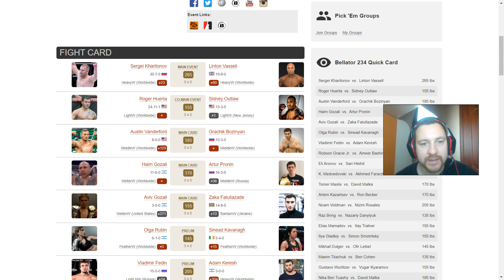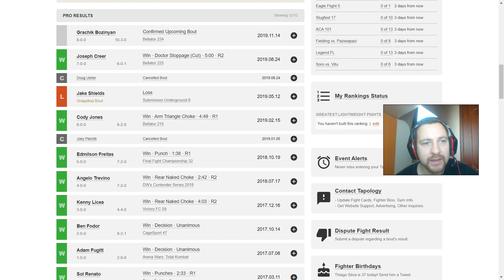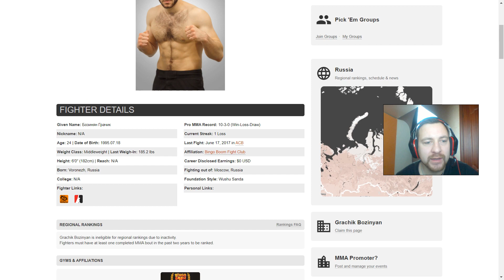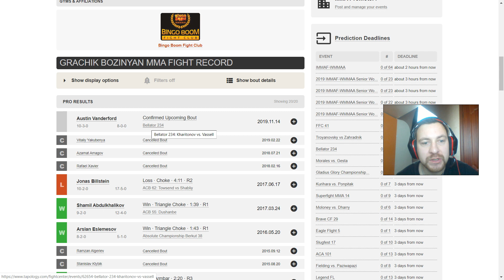Bellator 234: Грачик Бозинян vs. Остин Вандерфорт